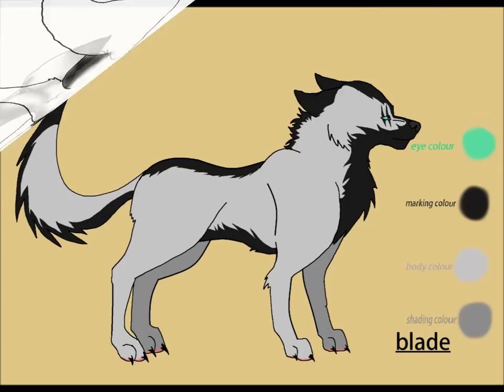my wolf and dog drawings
song; rolling in the deep-Adele